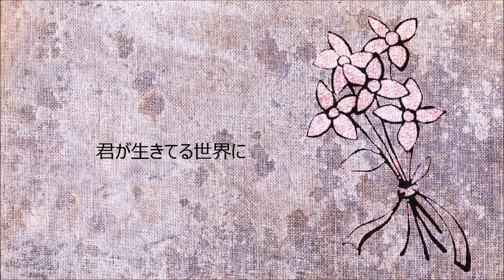【Reisen x Awasu】August 31st 【HBBD GrεεN!!】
2 month late upload...ta-da!! Sorry we are so late, Green ;; x ;;

Message from Awa:
Happy (super late) birthday green!! Sorry we're super duper late but at least it's finally out B) I'm really glad we met and became friends and I'm really thankful to have you as a close friend! I hope you smile lots and eat lots of tasty food and have a great year this year!!

Message from Reisen:
HAPPY BIRTHDAY, LITTLE TURTLE! You were one of the first real friends I made on yt and I'm so thankful for that. You are such a kind and awesome person and it's really been a pleasure chatting about random stuff on skype! Although we missed uploading on your birthday by over 2 months (cries), I hope you had a really good one. Have a great 2017 and Happy (belated) Birthday!!

Credits:
Song: 8月31日 (August 31st)